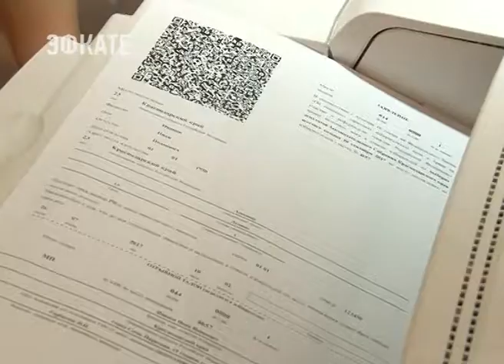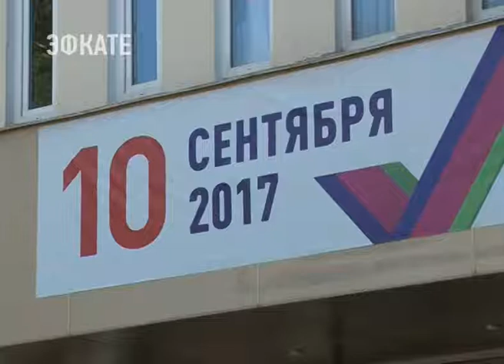В Сочи открылись пункты приёма заявлений о включении в список избирателей. Новости Сочи Эфкате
Проголосовать на выборах депутатов Законодательного собрания Краснодарского края, которые состоятся 10 сентября, можно теперь по месту фактического нахождения.
Сочи. Новости.
Телеканал Эфкате.